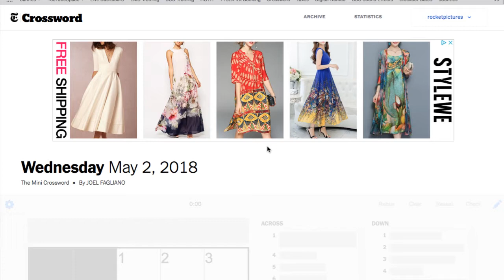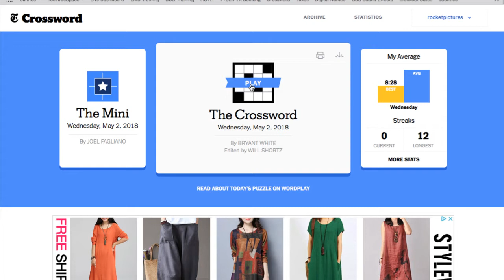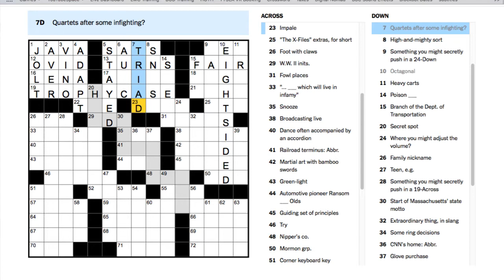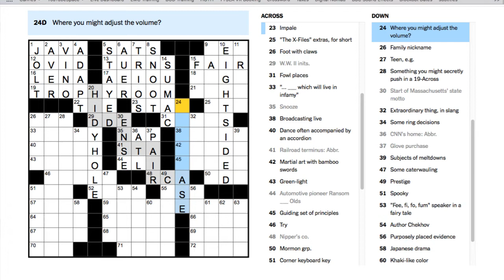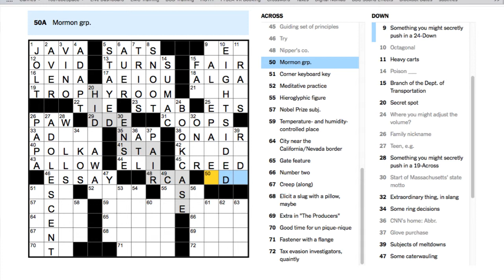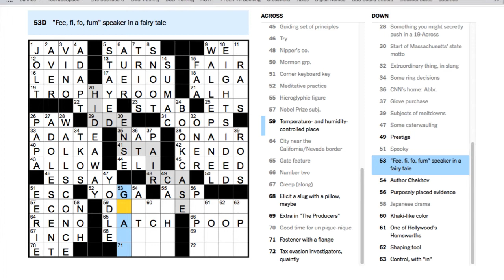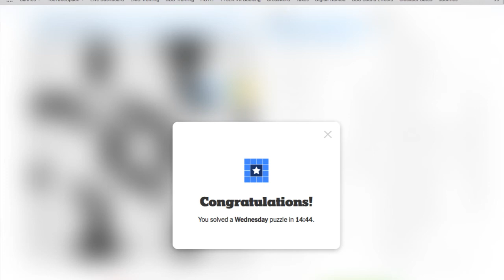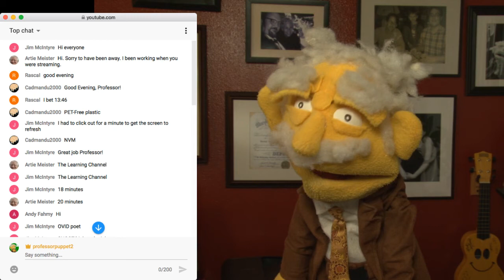WEDNESDAY Puzzle - @ProfessorPuppet - LIVE